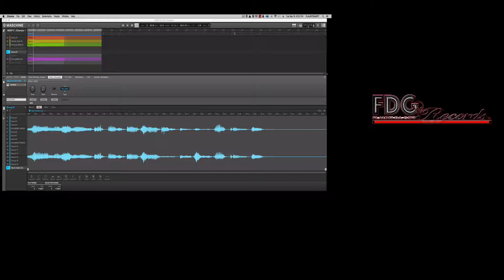FDG BEAT - SAMPLE w/ Jay Z